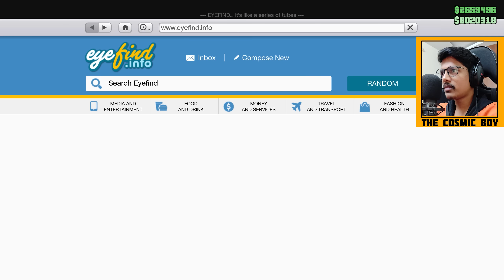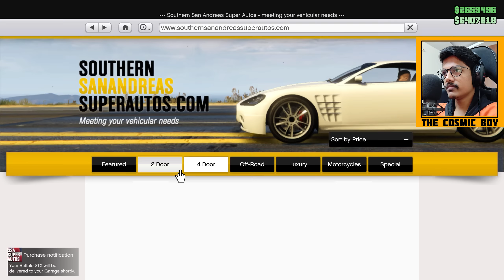Franklin Remote Control Car In GTA 5 | In Telugu | THE COSMIC BOY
Franklin Remote Control Car In GTA 5
In Telugu

My Gear :
Keyboard : Red Dragon Karura
Mouse : Logitech Hero G502
Headsets : Corsair HS50
Mic : Maono AU-A04
Chair : Green Soul Monster Ultimate (GS-734US)